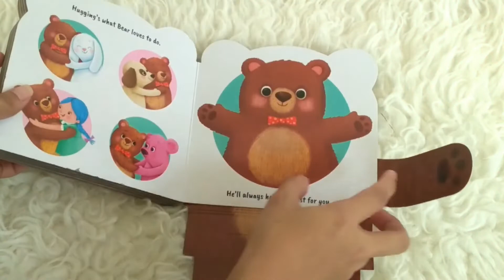Cuddly Bear & Snuggly Pug board book (A story book that can sit on your bookshelf)